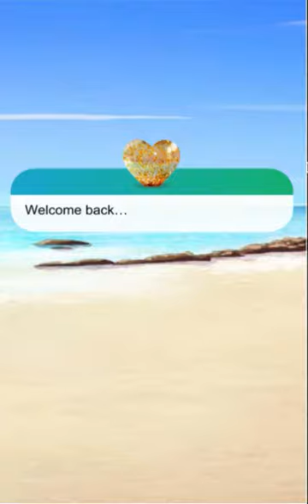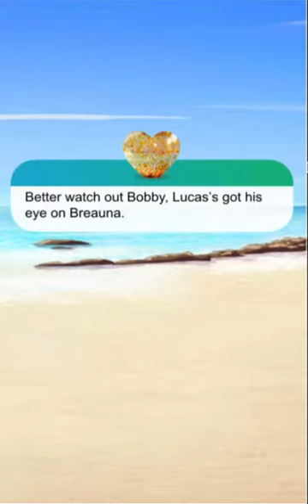Love Island The Game: Season 2, Day 5 (pt.1) (Two's Company)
About this episode: Two new arrivals cause a stir in the Villa.